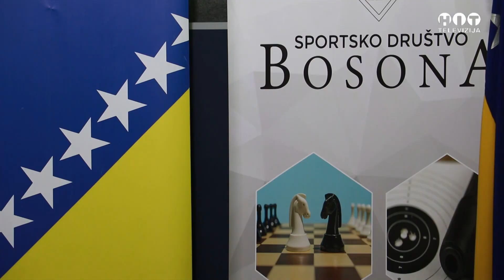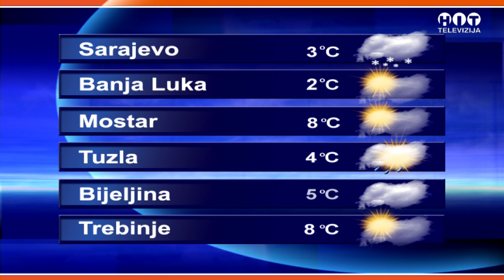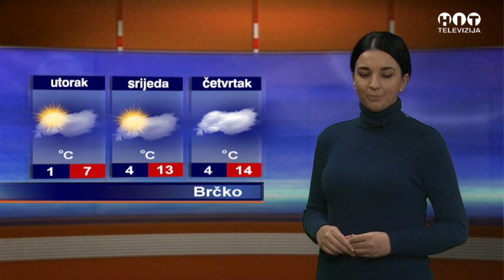Objektiv - 29. Novembar 2021 / Hit Televizija Brcko